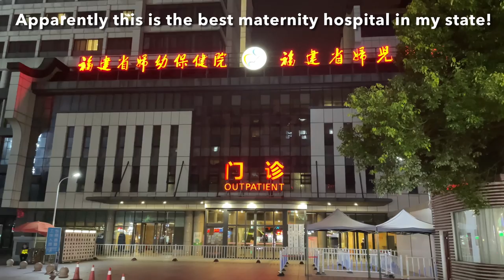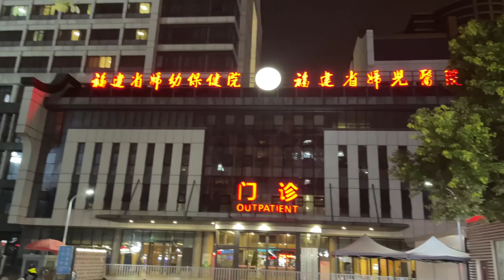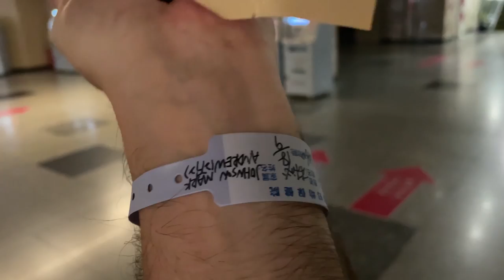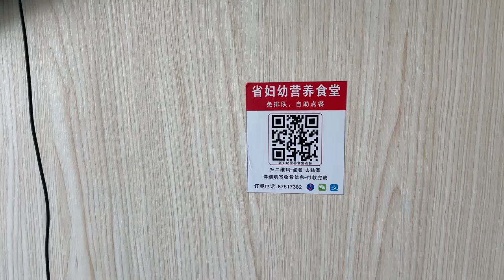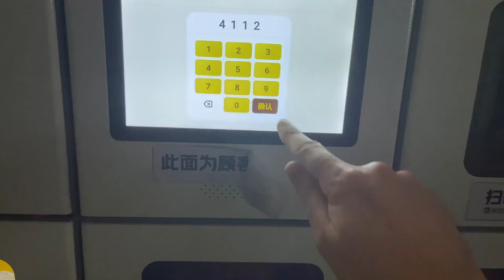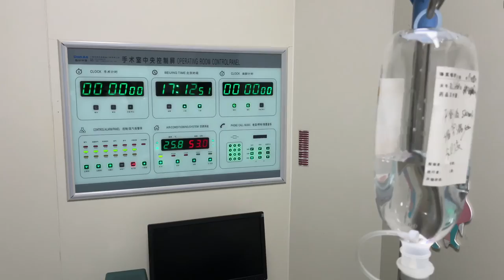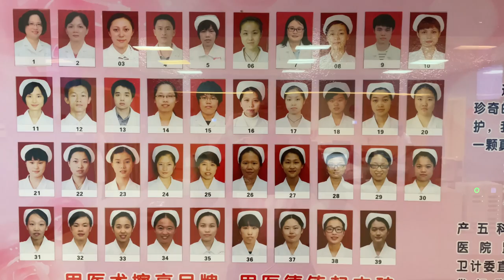China insight, how different are Chinese hospitals when giving birth? Let me show you my experience.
Giving birth in China , brief overview of costs, rooms, Chinese Doctors ect.
Like everything in life if you are willing to pay more you can have a far different experience , this is what the average Chinese person would experience in a tier 1/2 city.

This episode we will look at part of the Chinese medical system, a Maternity hospital to be exact , as my wife was expecting to deliver I thought I would give an insight into what many may not know or see.
As per usual my videos are dedicated to my specific  region of China and I can't speak for what happens in other parts of the country!

What I will say is the staff were extremely professional, the level of care to our baby and ourselves were excellent. This was filmed in the height of the covid pandemic so some aspects are not the normal procedure.

When you travel you will encounter cultures and professions that don't always operated in the same manner as your own country. This doesn't make them anymore inferior and in some cases more inferior . So go into any circumstance with an open mind .